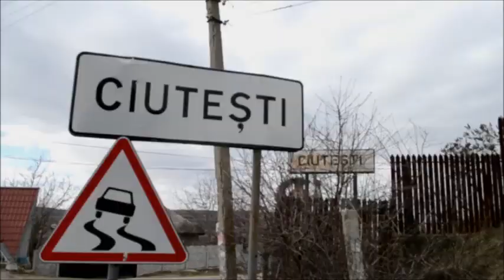SURPRIZĂ, PENTRU DRAGA MAMĂ, LA CIUTEȘTI, 02.03.19